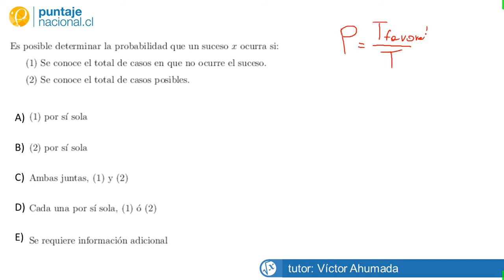Matemática Guía Probabilidades y Estadística 3MSabina Venegas) Pregunta 2